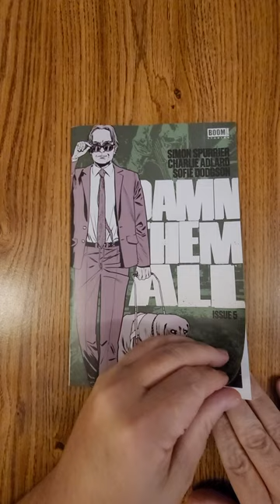Damn Them All #5 Boom! Studios QuickFlip Comic Book Review Simon Spurrier, Charlie Adlard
Dueling demons have become a staple of underground life, while a brutal tragedy's silver lining might have brought Ellie a golden advantage in the infernal prize fights. Meanwhile, Ellie and Dora reckon with their own internal demons, and Ellie makes necromantic plans that could spell massive changes for the underworld.

Simon Spurrier, Charlie Adlard